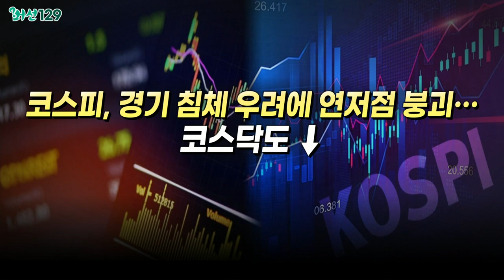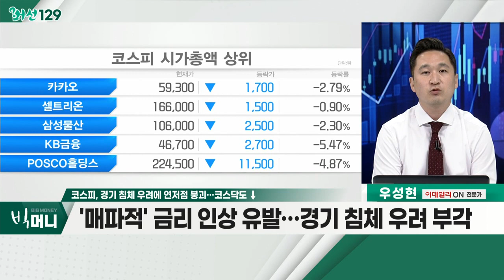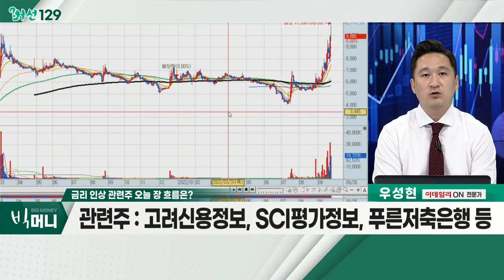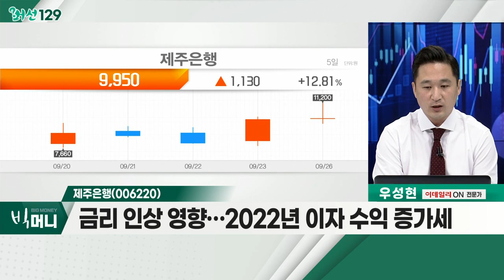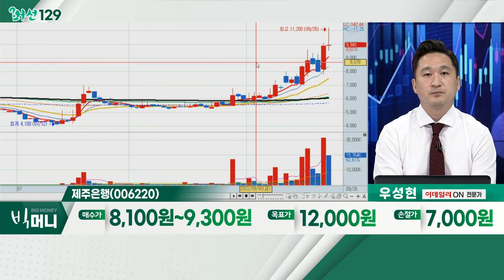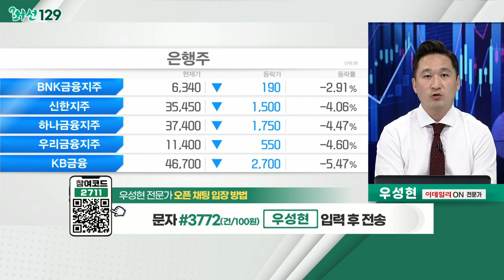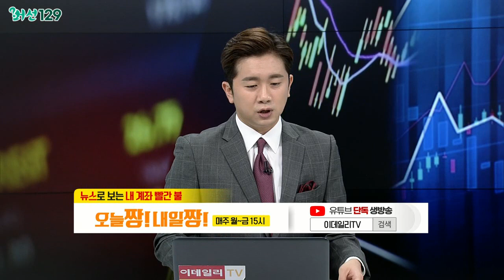제주은행(006220)... 금리 인상 관련주 / 코스피, 경기 침체 우려에 연저점 붕괴… 코스닥도 ↓_머선129 (20220926)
코스피, 경기 침체 우려에 연저점 붕괴… 코스닥도 ↓
- 英, 대규모 감세안 발표… 인플레이션 고조 우려
- '매파적' 금리 인상 유발… 경기 침체 우려 부각
- 원달러 환율, 1,420원 돌파… 외국인 수급 부정적
- 경기 침체 우려에 연저점 붕괴… 코스닥도 ↓

금리 인상 관련주
- 기준금리 인상 전망… '역머니무브 현상' 가속화
- 증권사 신용이자 10% 돌파… 신용잔고 19조원대
- '2030 영끌 투자자', 금리 인상ㆍ집값 하락에 '비명'
- 고려신용정보, SCI평가정보, 푸른저축은행 등

제주은행(006220)
- 신한금융 위탁경영… 지분 75% 보유 자회사
- 금리 인상 영향… 2022년 이자 수익 증가세
- 유통주식 20%대… '품절주' 흐름 유지